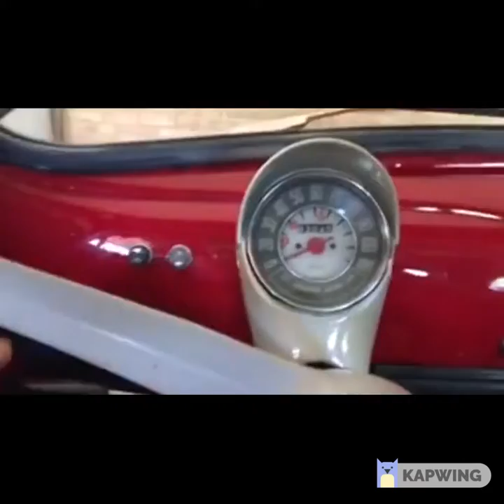VCC 19V58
1962 FIAT 500